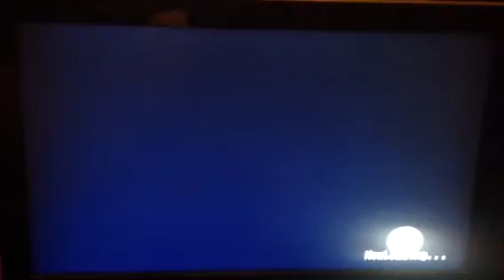Round 1 Famdam Land Championship Diamond McMichaels vs Wal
Round 1 Famdam Land Championship